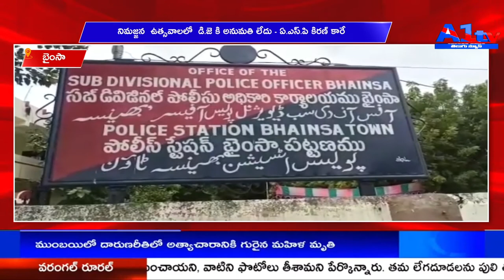బైంసా నిమజ్జన ఉత్సవాలలో డి.జె కి అనుమతి లేదు - ఏ.ఎస్.పి కిరణ్ కారే || A1TV TELUGU